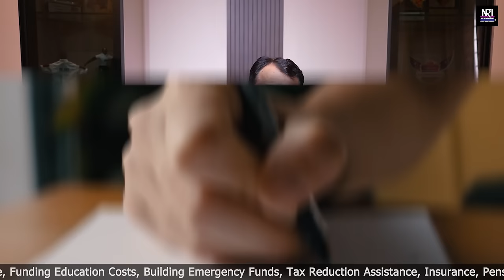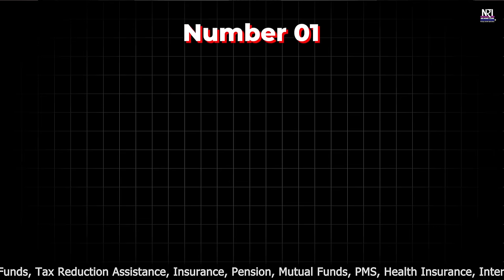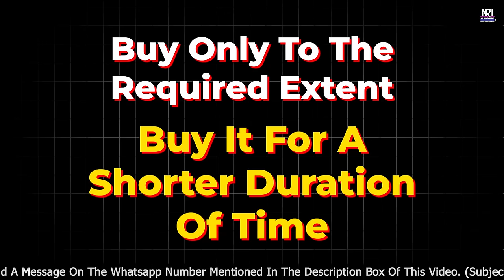Age Group 50 to 60 12 Must Attend Issues In Personal Finance